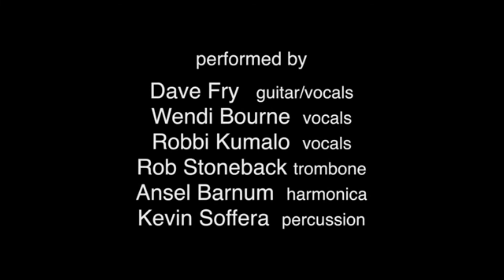Giants CD Release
Kent Aldrich